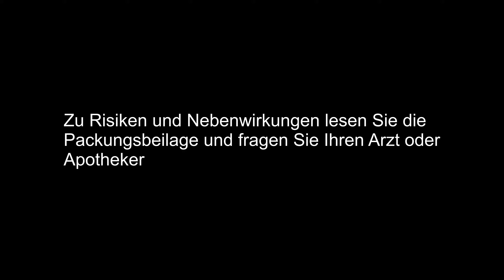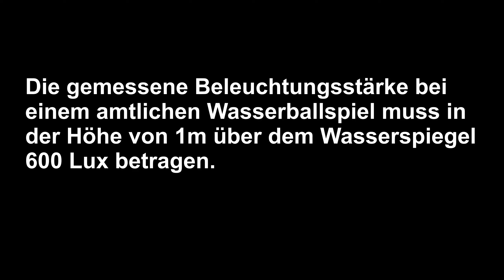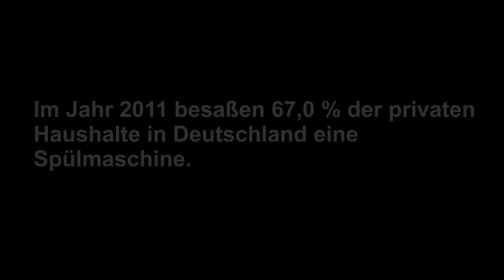BEST OF Eggor96 2019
►►►► Fails, lustige Szenen und vieles mehr gibts bei uns zu sehen.